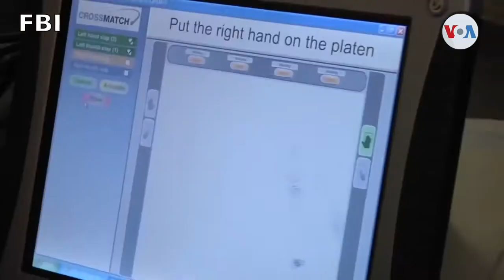Menores explotados sexualmente rescatados en operativo multipolicial en Los Ángeles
Coincidiendo con el Mes de Concientización sobre la Trata de Personas, un operativo realizado por el FBI y más de dos docenas de agencias de la ley y organizaciones no gubernamentales logró rescatar a niños desaparecidos que estaban siendo explotados y traficados.  Informa Verónica Villafañe de la Voz de América desde Los Ángeles.

¡Visítenos!